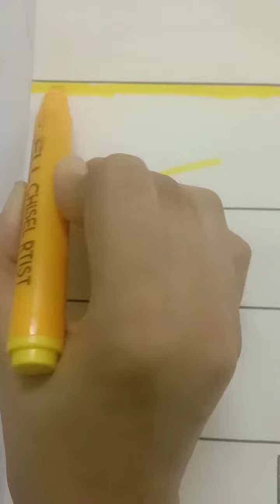How to Make A perfect background for Art with Papers/ Creativity ❤️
you can make this type of papers and use as a background